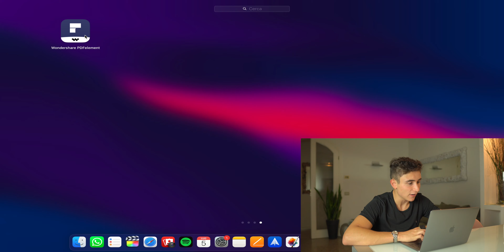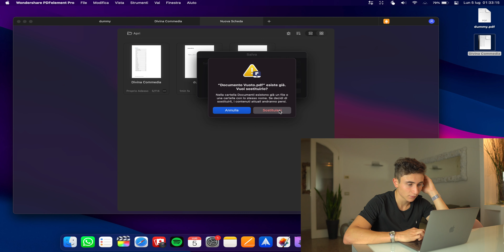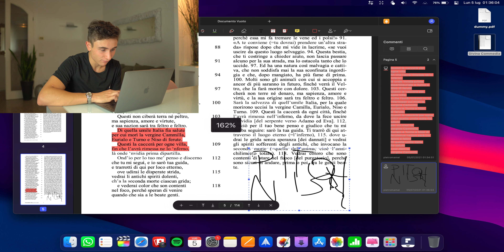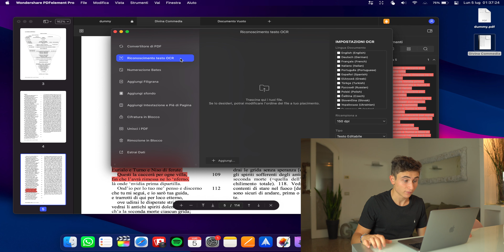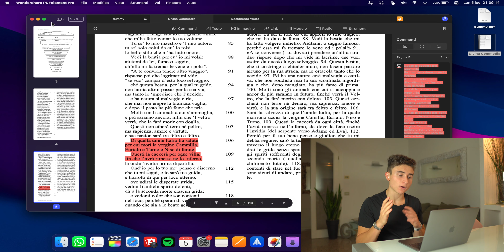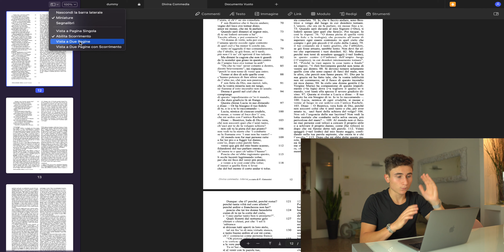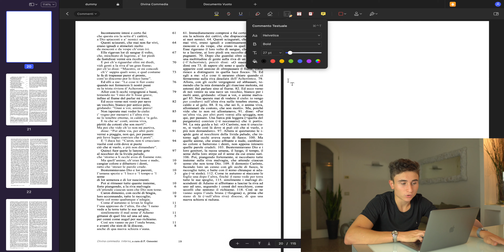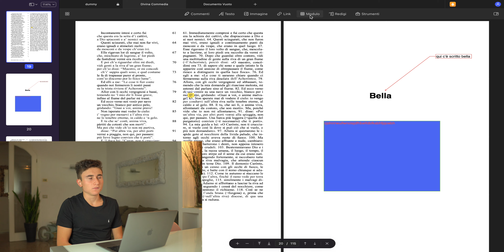Come HO RISOLTO i MIEI PROBLEMI con i PDF!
💖 Vuoi supportare me e il mio canale? Puoi aiutarmi a comprare nuova attrezzatura qui!

📬 Unisciti al mio Gruppo Telegram dove puoi fare Due Chiacchiere con altri appassionati di Tecnologia!

🎵 Ascolta la Playlist con i miei brani Hip Hop preferiti su Spotify!

Acquista Intego Antivirus per Mac a META' PREZZO Qui!

Acquista Intego Antivirus per PC SCONTATO Qui!

Con CleanMyMac X puoi RIPULIRE IL TUO MAC dai file spazzatura in Eccesso!

Prova GRATUITAMENTE Amazon Prime per un mese con il mio link!

Prova GRATUITAMENTE Amazon Music Unlimited per un mese!

Prova GRATUITAMENTE Amazon Prime Video per un mese!

Prova TextSniper, per copiare quasiasi testo sul tuo Mac al volo e leggere QR!

Acquistando prodotti tramite questi link fai guadagnare a me una parte della spesa, aiutandomi a supportare il canale, quindi Grazie Mille! 😉🔥